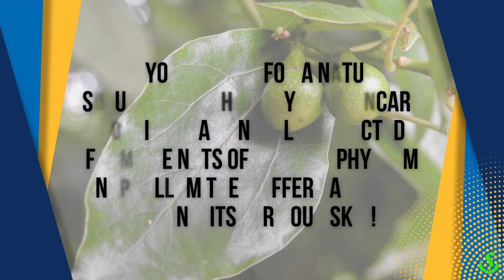Shiv Sales Tamanu Oil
Tamanu oil is a fatty nut oil that is pressed from the seeds of the tamanu tree. It is often used as a skin care ingredient for anti-aging and wound healing, but tamanu oil benefits don't end there.